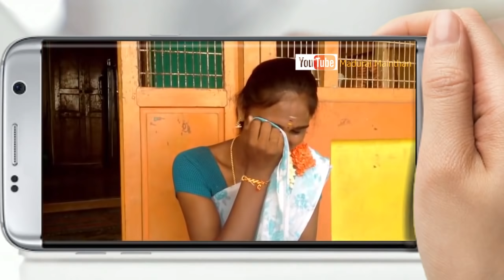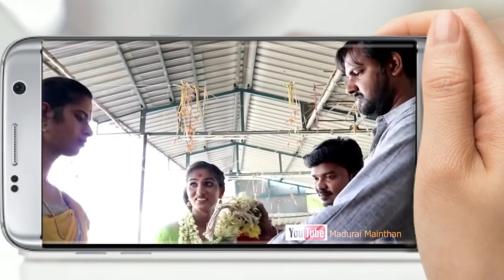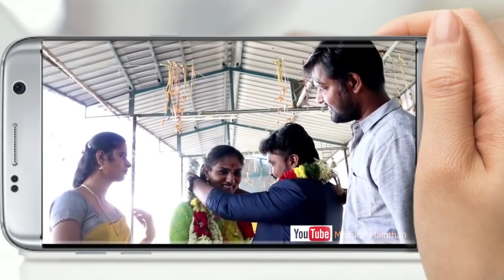டாட் நங்கையின் குமுறல் dotnangai feeling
டாட் நங்கையின் குமுறல்...
ஒரு திருநங்கையின் வேண்டுகோள் ...பகிருங்எள் Please ..